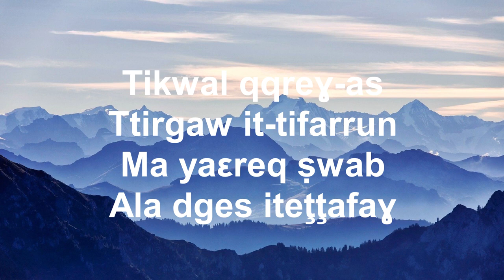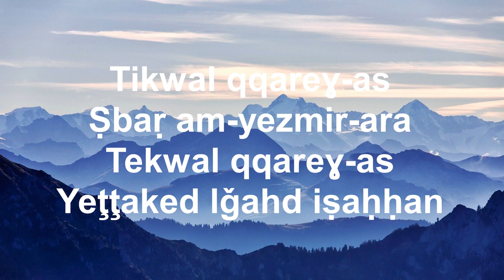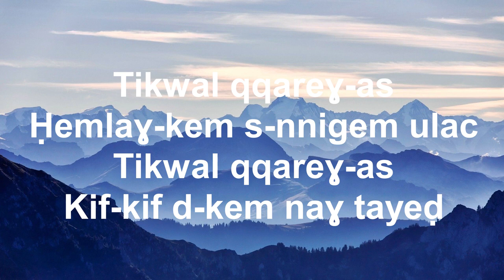Lbaḍna n Usefru #6 akked Chafik Meziani.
D Tadwilt tis sḍist akked Chafik Meziani.
Asefru n Si Moh (Tikwal).
Afaris, Amakfaḍu : Djamel Laceb.
Productrice : Maria Sider Ourida.
Montage : Meziane Laceb.
Inebgi : Chafik Meziani.
Lbaḍna n Usefru ,yal letniyen seg lacra n yiḍ ɣer leḥdac deg Radyu tis snat (Chaîne 2).